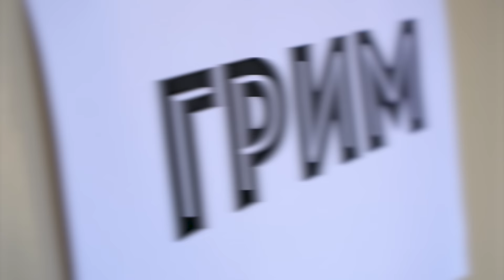ПИТЕР / ОТ ВАЙНОВ ДО ОФИСА / БРАТ В АРМИИ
Композиция во влоге:
Eastside
Исполнитель
benny blanco, Halsey, Khalid
Лицензиар:
UMG (от лица компании "Benny Blanco Solo Album PS"); Sony ATV Publishing